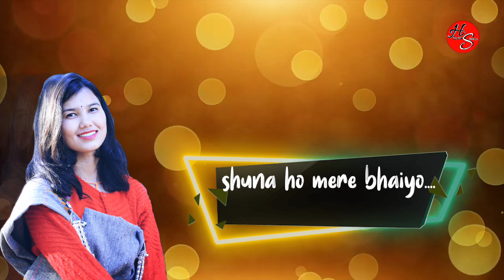Latest kullvi song 2021 !! Love status video !! Novin Joshi NJ !! HigheR studio !! Topniya Toppa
TOPNIYAN TOPA LATEST HIMACHLI SINGLE DJ TRACK

We are presenting a Himachali hit Dj single track from the album Tudku Dj blast vol - 1. It is desingned for pahari status video by our team creator.
TOPNIYA TOPA,  subject " Topniyan topa " is related as describing a pet name and author is asking  him go find me a beautiful lady for marriage. Whole song lyrics and compostion covers the actual culture performed by lady in Village for eg, she looks good wearing pattu (traditional dress of kullu), she makes ghee etc.

߷Voice - CL Thakur  🎤
‌Follow Message C.L Thakur on Facebook ⇩
Contact him for any quries ☏  ⇩

 ߷Recorded at ⫷NJ Music Studio⫸ Rampur🔊🎶 Jagat Khana

A PRESENTATION BY HIGHER STUDIO TEAM.

WARNING⚠
NOTE✍
Please don't copy any song without our permission, all ®rights are reserved by the singers in the song. People performing this will be Punished❕
WE HAVE © COPYRIGHT OF SOME SONGS SINCE THE ACT ➲